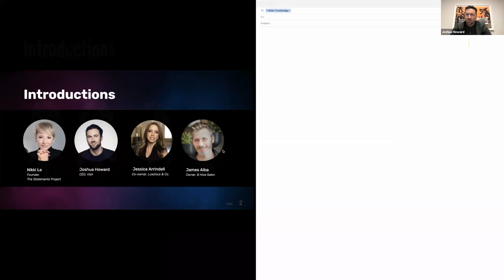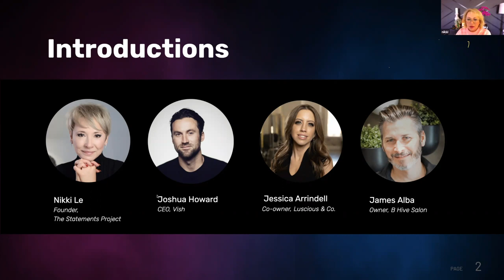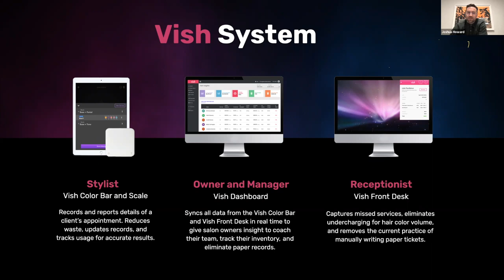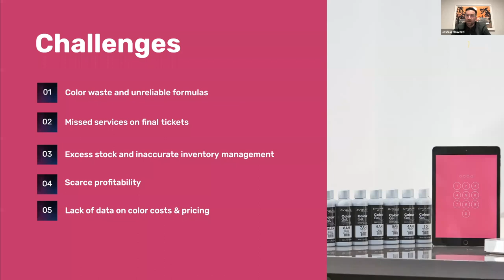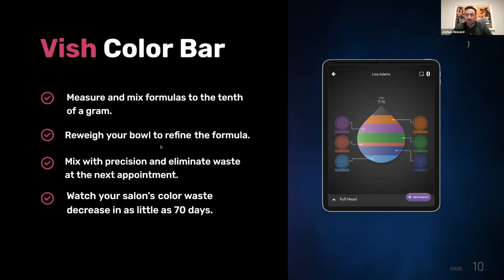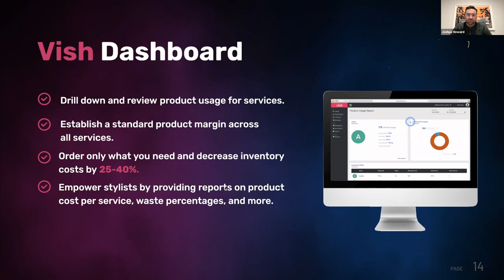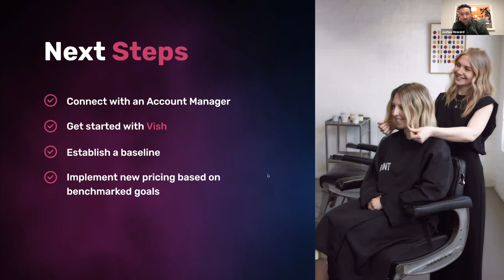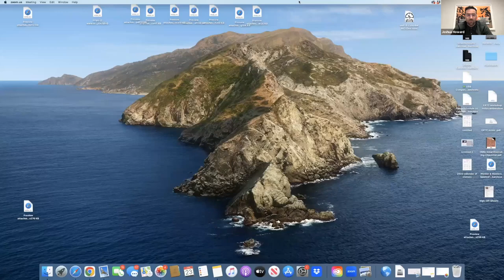How to Slash Color Costs and Boost Revenue [VISH WEBINAR]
Learn how to slash your color costs and boost revenue! Hosted by Mentor & Masters co-founder Nikki Le with expert Vish users James Alba, Jess Arrindell, and Vish CEO Josh Howard.

TIME STAMPS:

0:00 - Introductions
15:21 What is Vish?
21:03 The Vish System
22:58 - B Hive Organic Salon Vish Metrics
25:50 - Luscious & Co. Vish Metrics
28:13 - Challenges For Salon Owners
36:53 - Vish Color Bar System
40:02 - Vish Front Desk
41:42 - Inventory Management
46:05 - Vish Dashboard
47:18 - Product Charges
50:06 - What Vish can do For You
51:33 - Next Steps
52:29 - About our Scale
56:17 - Messages of Inspiration
57:42 - Special Event Offer
59:44 - Conclusions
1:02:10 - Questions

Designed by leading colorists, Vish is a complete color management system, helping salons eliminate waste, ensure consistent color and pricing, track inventory, and maximize profit.
➺Vish Color Bar is where stylists can quickly access client data and store formulas all from an intuitive app.
➺Vish Front Desk keeps the front of house up to date on product charges, without the stylists needing to pass notes (or forget).
➺Vish Dashboard is the super charged analytics Vish is known for. Track performance, identify trends, and manage your color spend all in one easy to understand system.